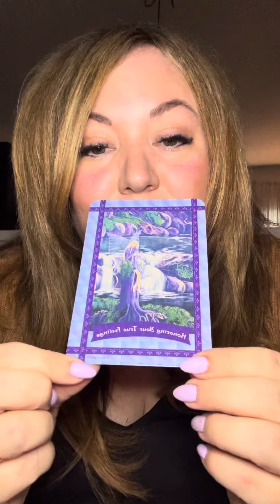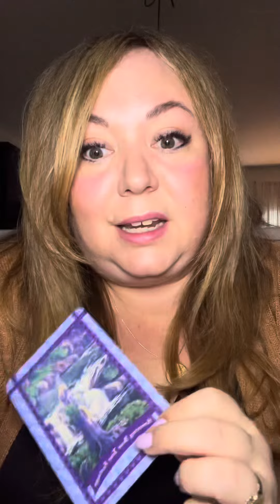Carnations - your messages x